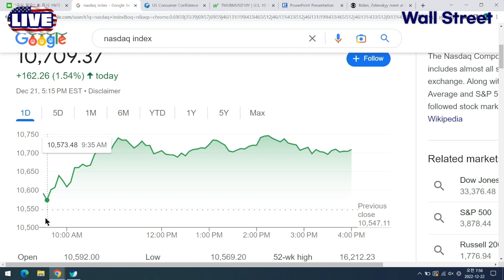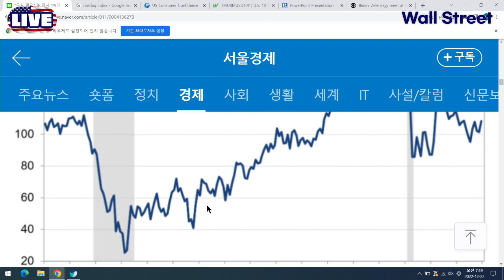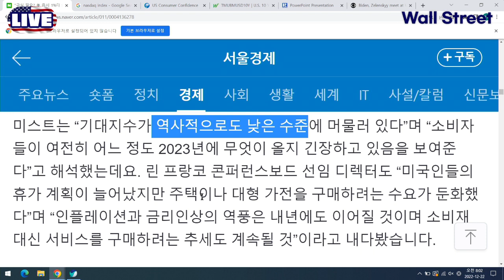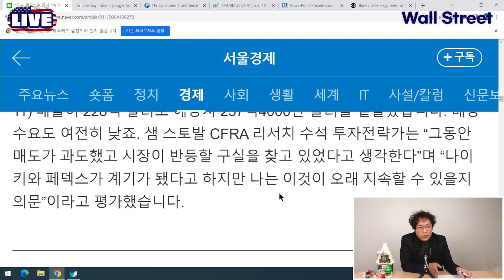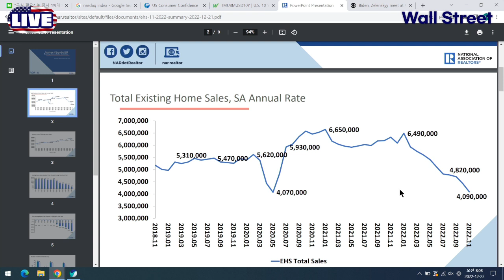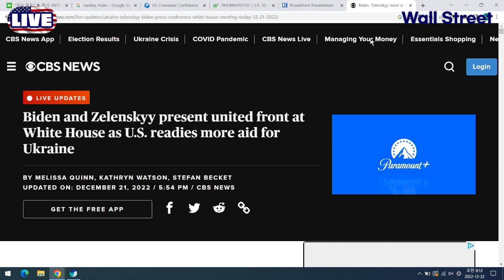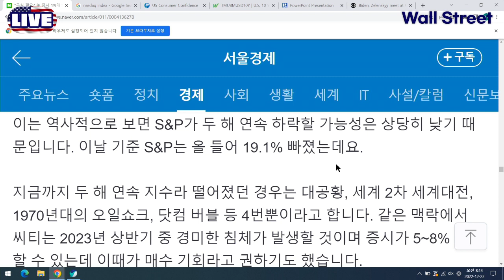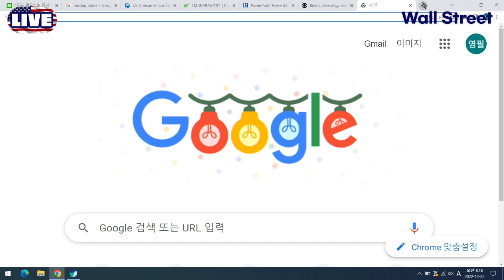"미 증시 1%대 상승" / "S&P 2년 연속 하락 가능성은 낮아" / 젤렌스키 "전쟁 안 끝났다" [3분 월스트리트 Live]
▶김영필의 3분 월스트리트 바로 보러 가기